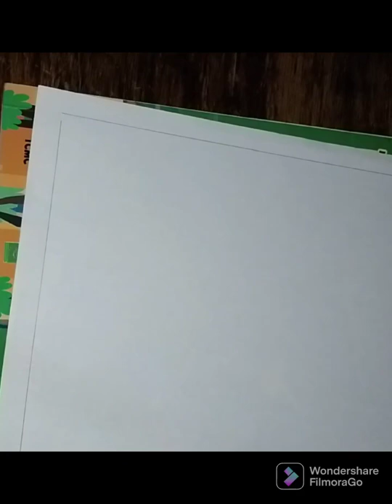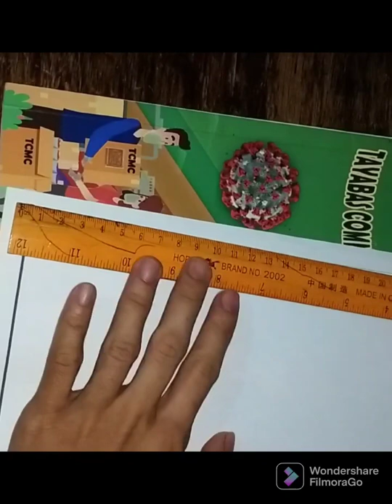Charcoal Painting Polar Bear 🐻 Cub Arts 2